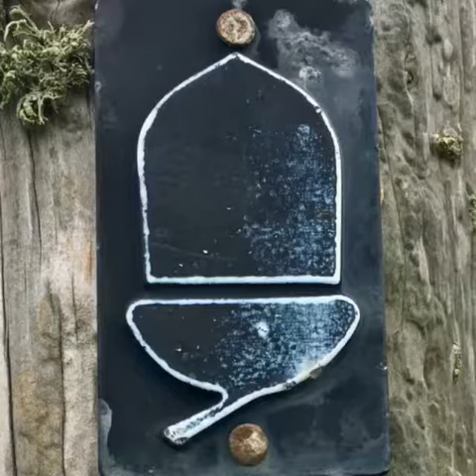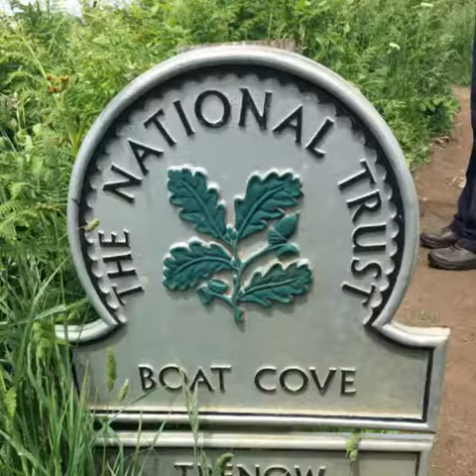Praa Sands to St Michael’s Mount, South West Coast Path, Cornwall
This is the walk that helped me reach the halfway point of my 1000 mile journey throughout 2018. Stunning scenery along the South West Coast path, Cornwall. Thursday 31st May 2018.
I am raising money for Mind, the mental health charity. If you would like to donate, you can do so at this